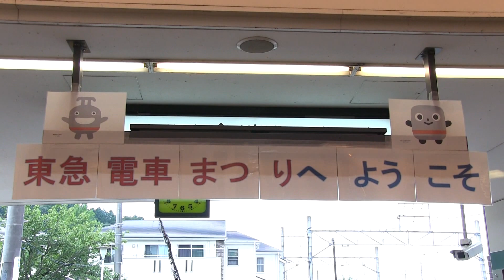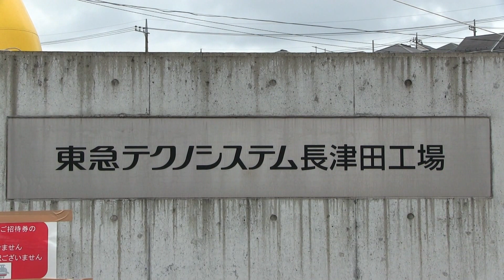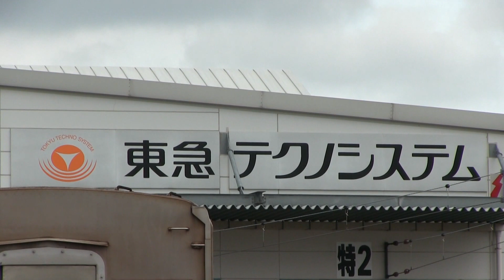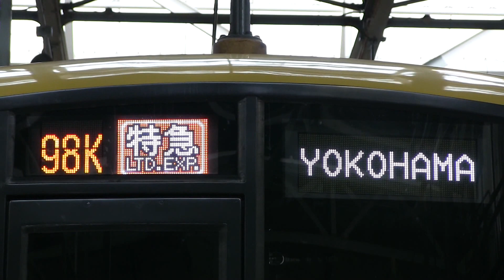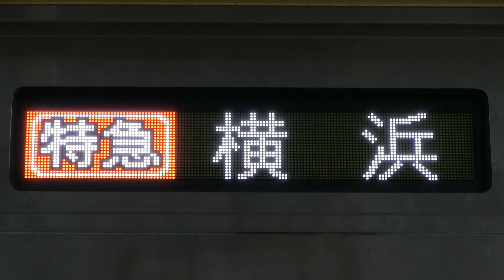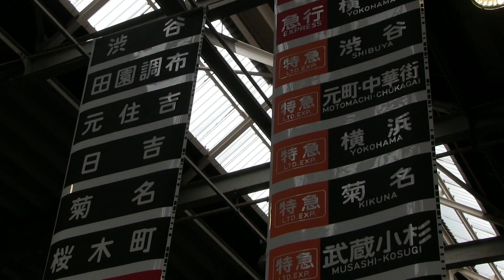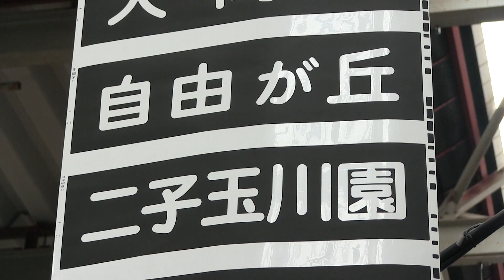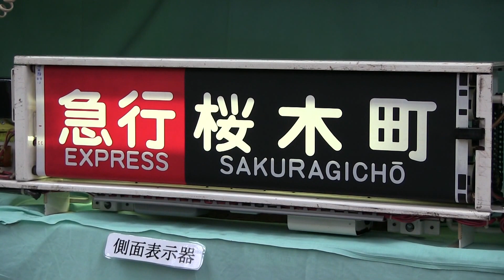東急電車まつりｉｎ長津田 ２０１５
９月２７日に開催された「東急電車まつり」に当選したため、
イベントに参加し、そのようすを撮影してきました。

撮影地　長津田車両工場